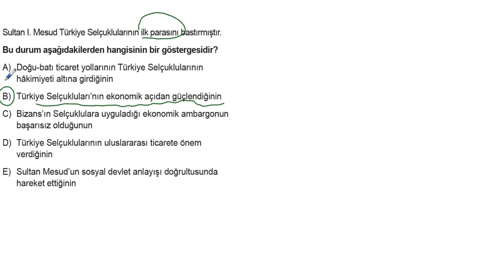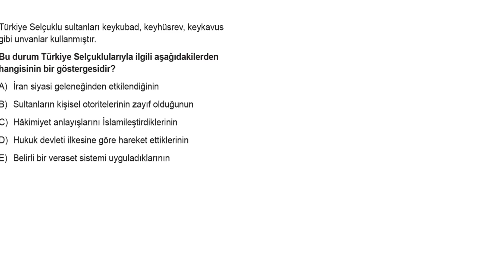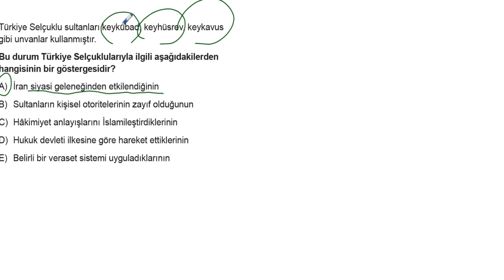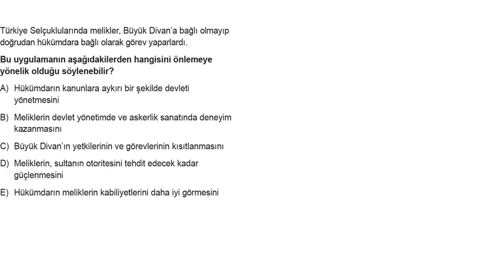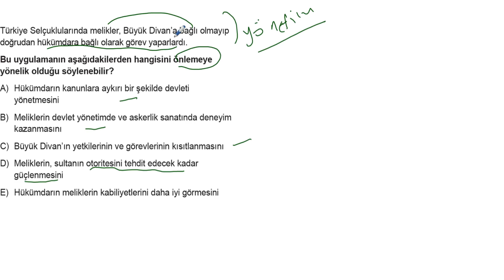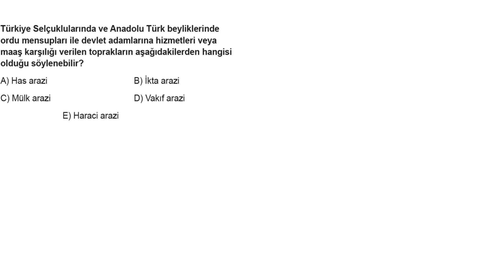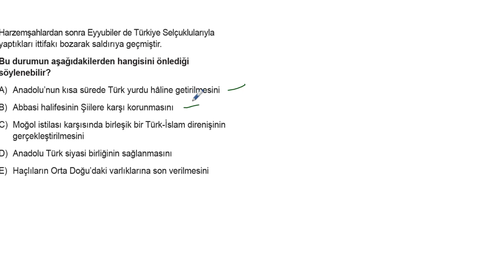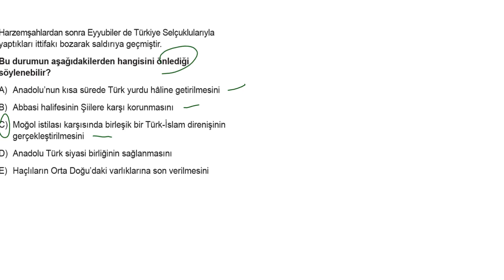TYT Tarih Soru Bankası Bölüm 6 Test 5